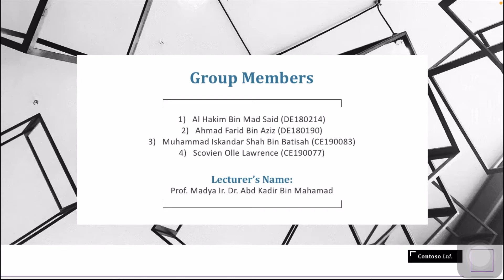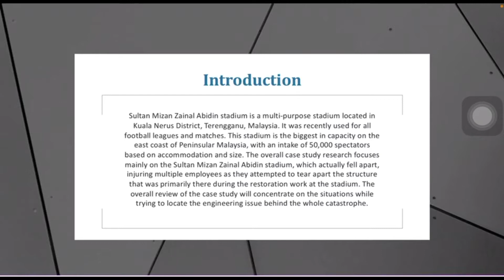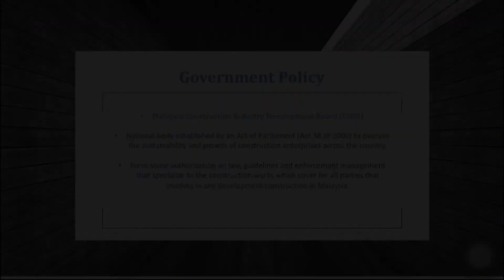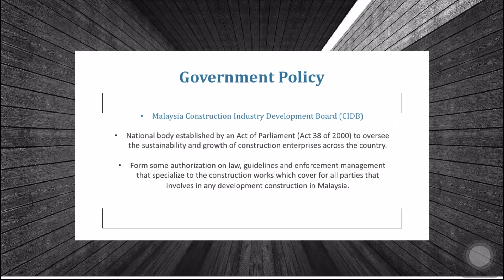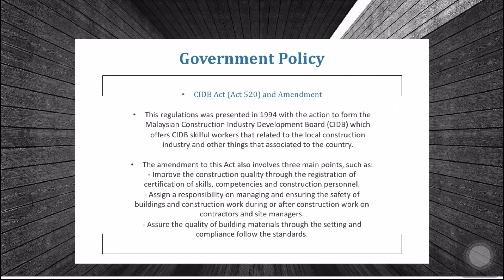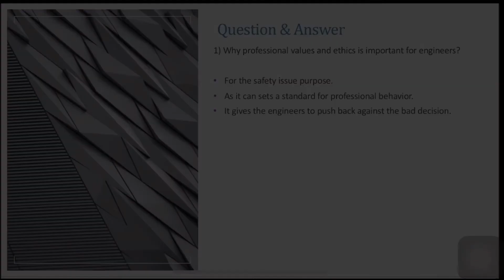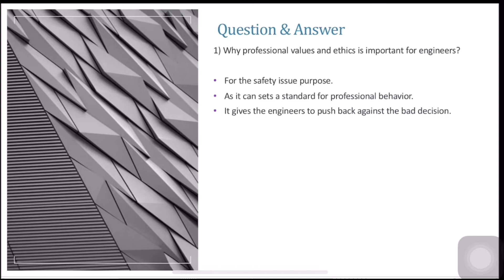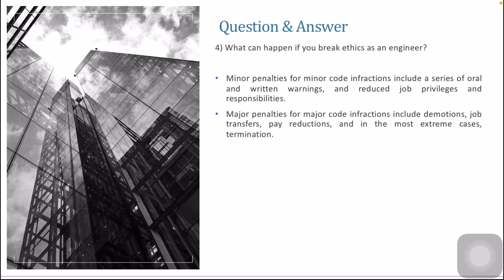Case Study of Sultan Mizan Stadium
First of all, thank you to our respected lecturer, Prof. Madya Ir. Dr. Abd Kadir Bin Mahamad for giving us the opportunity to create this knowledgeable content.

Here is our assignment regarding to the topic of Case Study. Hope you guys can gain some knowledge or idea from it, and at the same time enjoying the presentation.

Students name:

1) Al Hakim Bin Mad Said (DE180214)
2) Ahmad Farid Bin Aziz (DE180190)
3) Muhammad Iskandar Shah Bin Batisah (CE190083)
4) Scovien Olle Lawrence (CE190077)